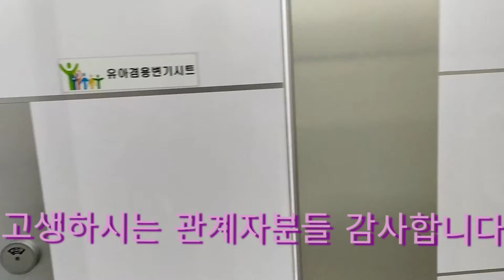부산 송상현 광장 화장실